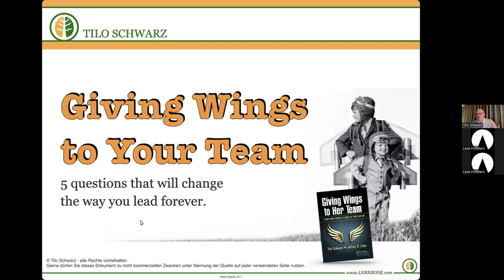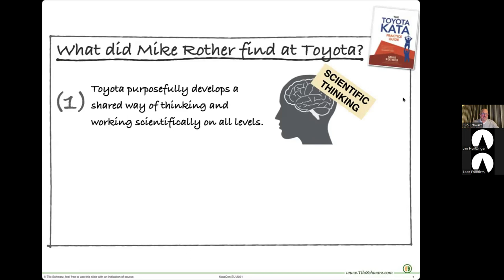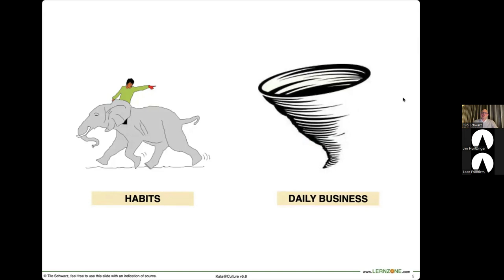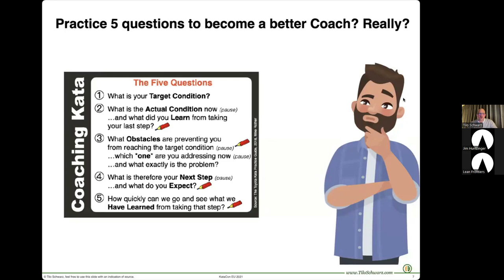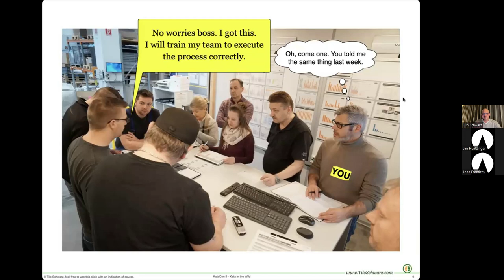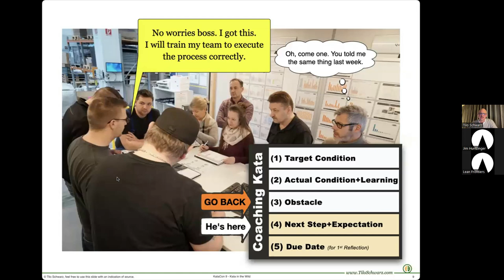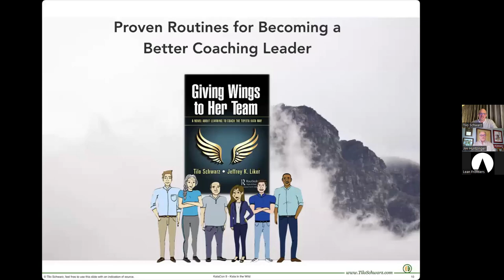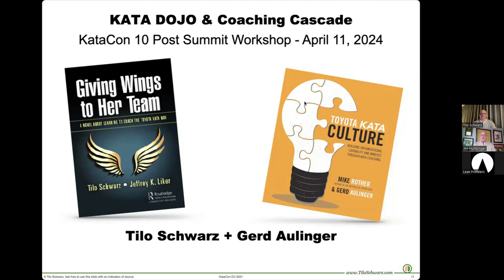Giving Wings- Tilo & Jim